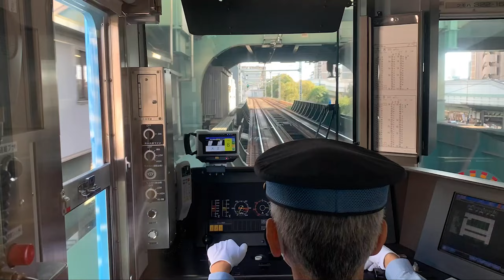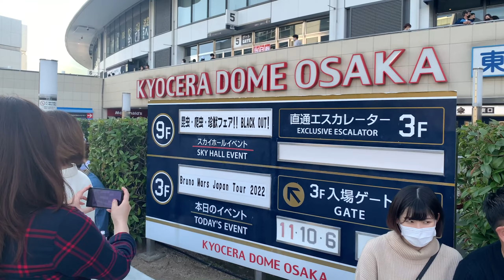First Concert in Japan! | Bruno Mars concert Vlog#40